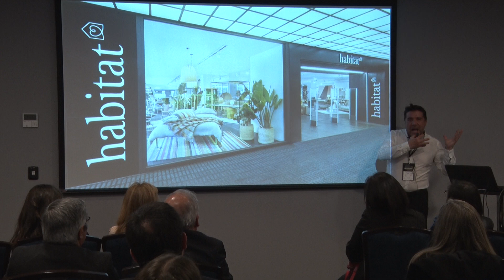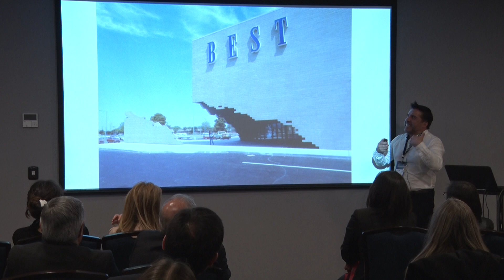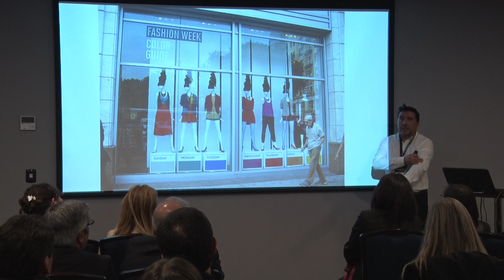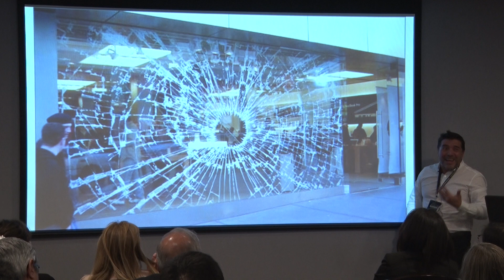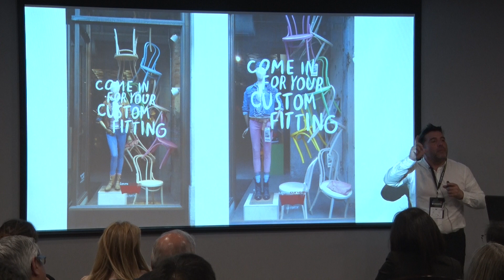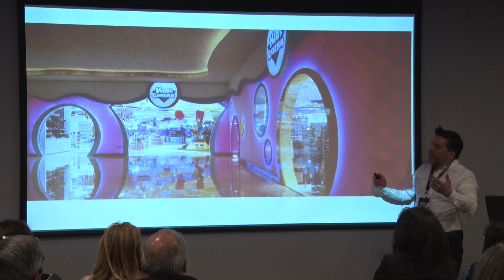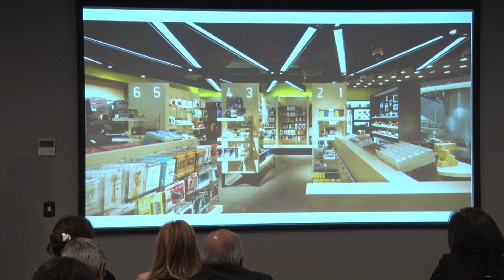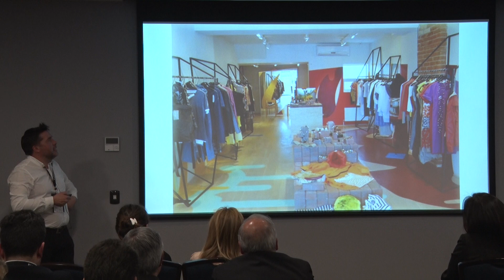Daniel Rey- parte 2 - Workshop merchandising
Daniel Rey- parte 2 - Workshop merchandising. Latam Retail Congresshop 2018